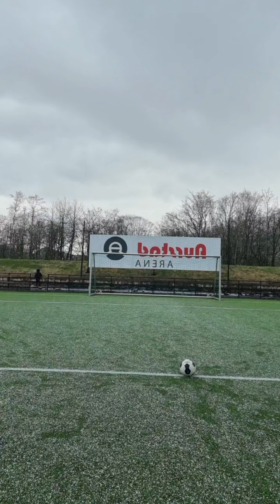HansNature og Bjorn from Norway skyter i krysset på fotballbana the tiktok brothers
HansNature og Bjorn from Norway skyter i krysset på fotballbana